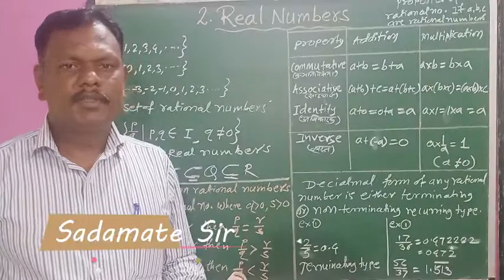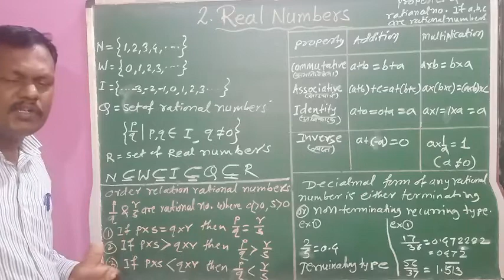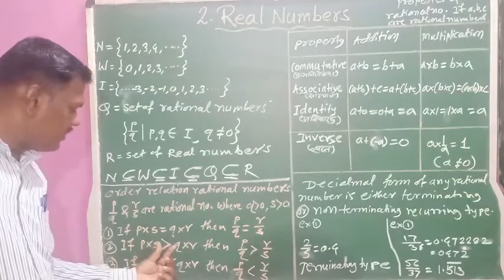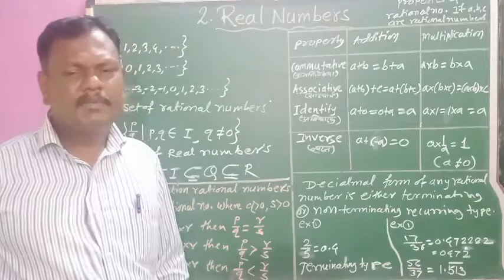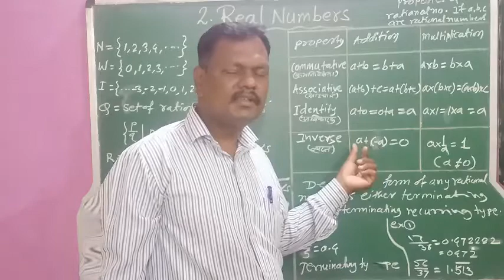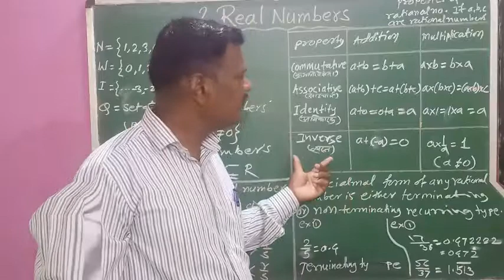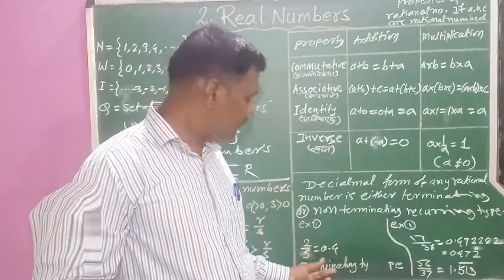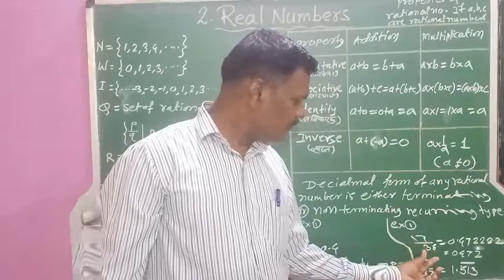Std 9th Maths Part 1 993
Chapter 2 Real Numbers Introduction And Practice Set